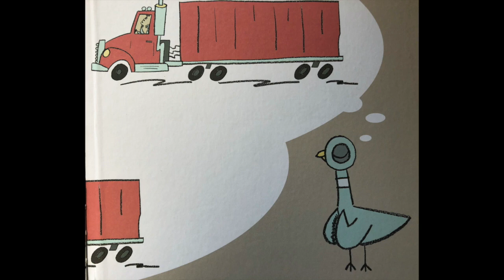Don't Let the Pigeon Drive the Bus plus songs and fingerplays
Silly and fun, these songs, fingerplays and action rhymes are a perfect match with the book, "Don't let the Pigeon Drive the Bus"

0:00 Start
0:23 Hello Song: My Hands They Clap Hello
1:55 Fingerplay: We Will Find a Little Nest
3:03 Action Rhyme: The School Bus
4:50 Book: Don't Let the Pigeon Drive the Bus by Mo Willems
7:18 Action Rhyme: A Hip, a Hip, a Hippopotamus
9:41 Song: Shake Your Sillies Out
11:50 Goodbye Song: Pigeon, Pigeon, Turn Around